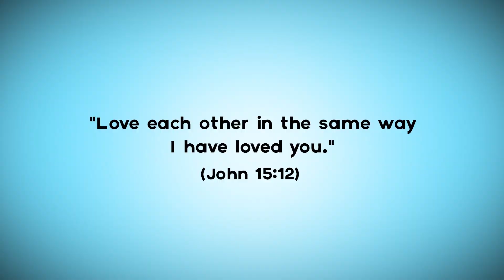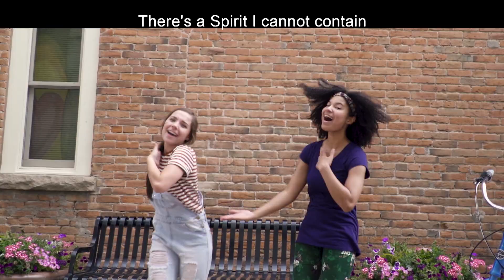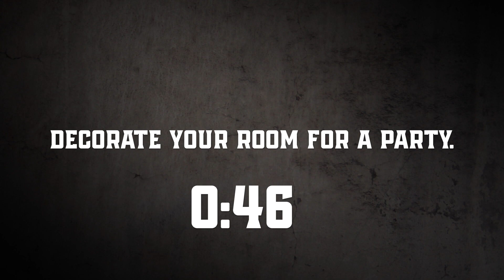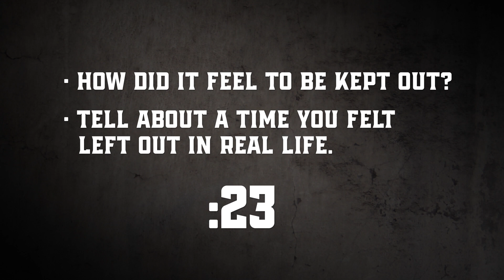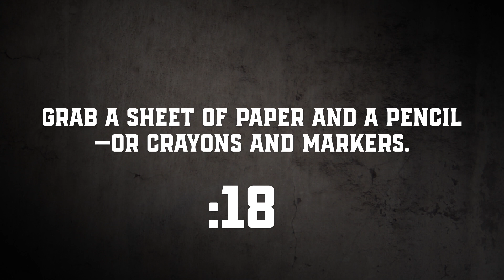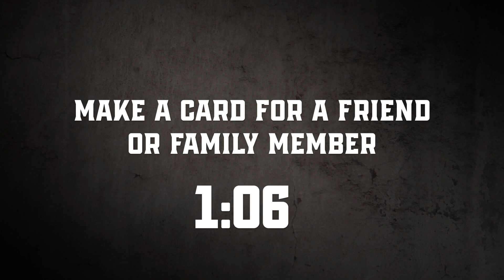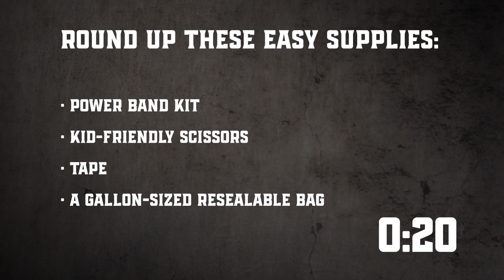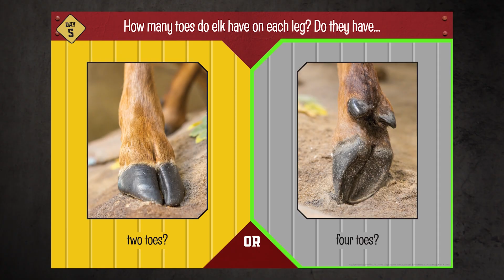Rocky Railway Day 5